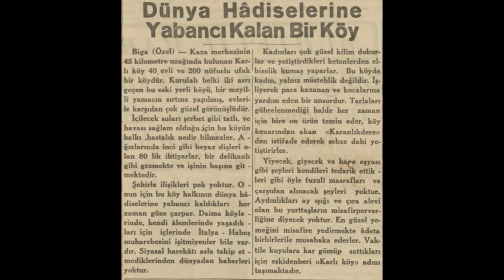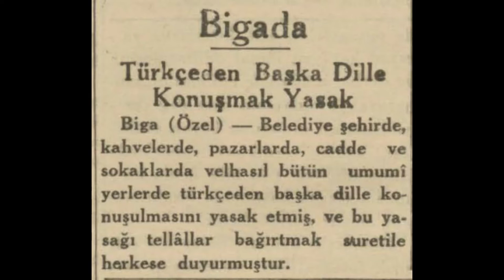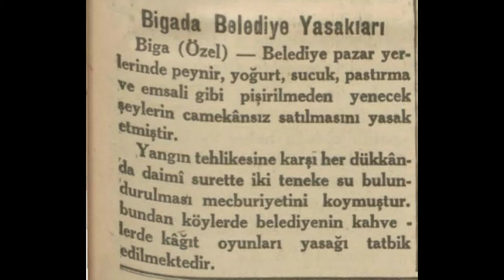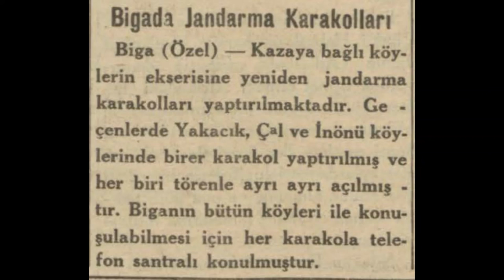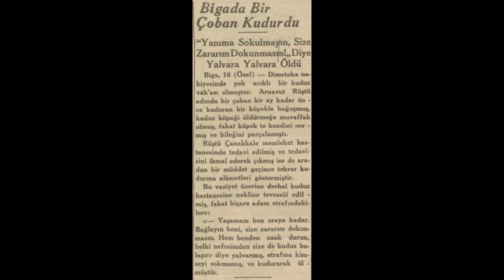Biga 1936 Haberleri (2)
Biga hakkında çıkan 1936 yılı (Şubat-Mart) haberleridir.

1. Haber: Biga'da köy bekçileri
2. Haber: Dünya hadiselerine yabancı kalan bir köy
3. Haber: Biga'da umum kağıt oyunları yasak edildi
4. Haber: Biga'da Türkçeden başka dille konuşmak yasak
5. Haber: Biga'da tarla fareleri
6. Haber: Biga'da belediye yasakları
7. Haber: Biga'da musiki birliği
8. Haber: Biga'da kadın pazarı
9. Haber: Biga'da jandarma karakolları
10. Haber: Biga'da bir çoban kudurdu